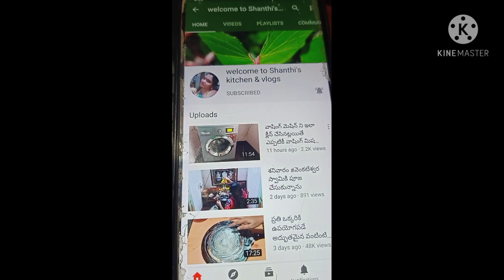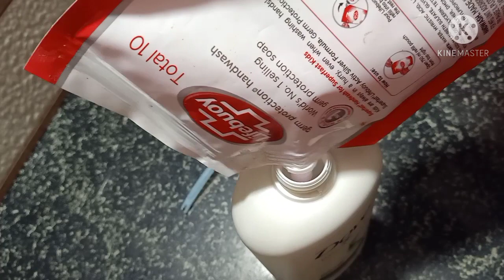మీరు ఇంతవరకు ఇటువంటి టిప్స్ ఎప్పుడు చూసి ఉండరు ప్రతి ఇల్లాలికి ఉపయోగపడే కొన్నివంటింటి చిట్కాలుమీకోసం